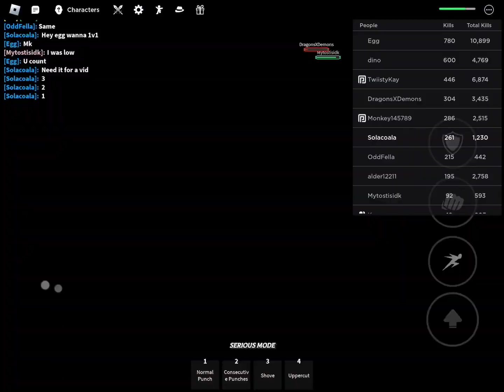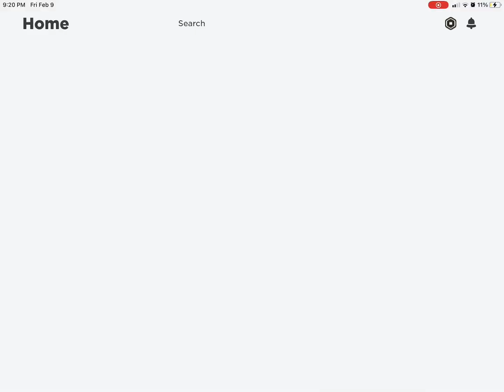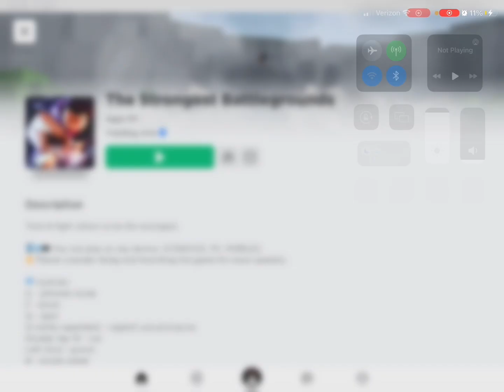1v1 against the best players in my servers (I got embarrassed)